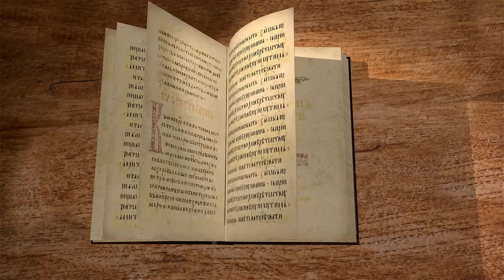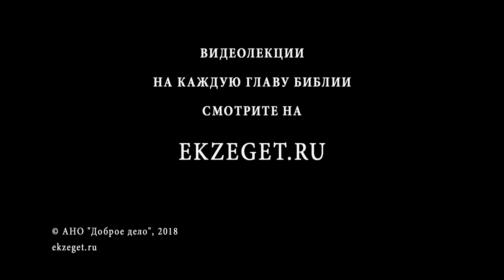2-я книга Царств. Глава 20. Протоиерей Олег Стеняев. Ветхий Завет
20 глава второй книги Царств. Несчастья продолжают посещать Давида, происходит восстание Саввея, но Господь вместе со Своим рабом и пророком Давидом. Он всегда сохраняет тех, кто верит и служит Ему.
Комментирует протоиерей Олег Стеняев